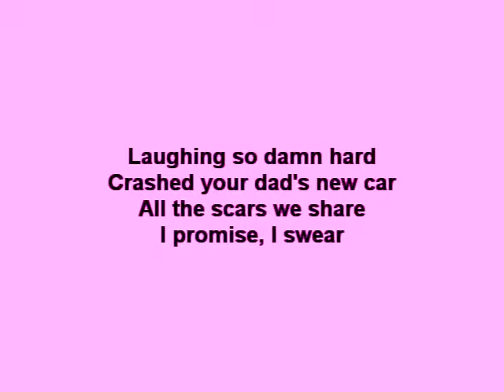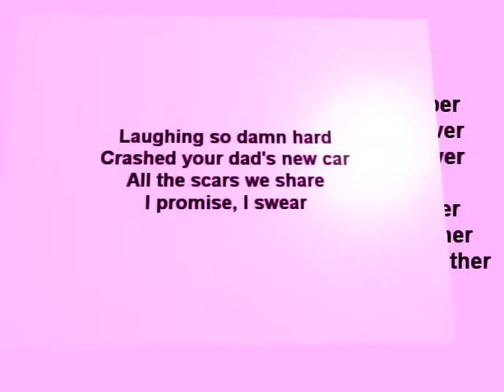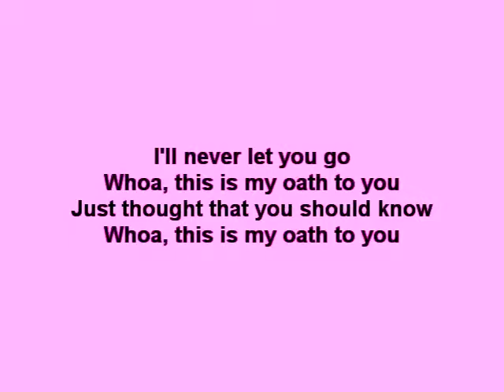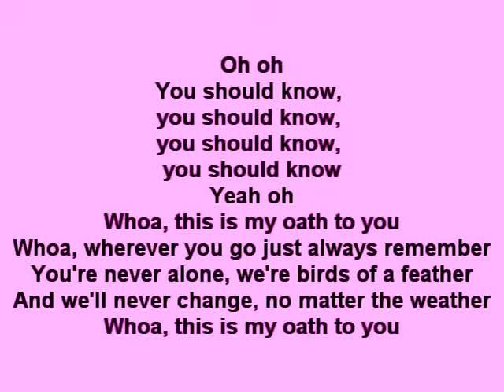Cher Lloyd ft. Becky G - Oath (Lyrics)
Here are lyrics for Oath by Cher Lloyd. Enjoy!